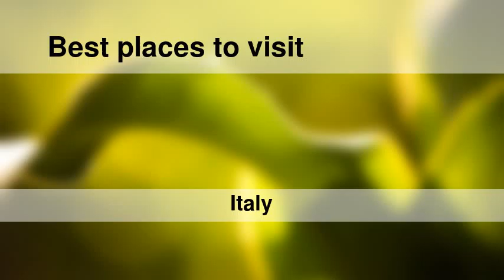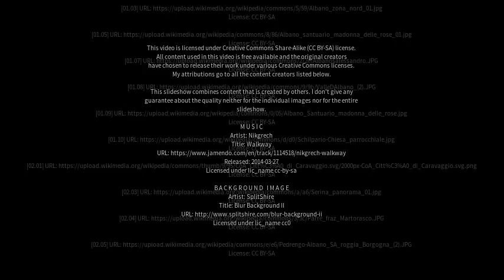Best places to visit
Best places to visit - Albano Sant'Alessandro (Italy) Best places to visit - Slideshows from all over the world - City trips, nature pictures, etc.